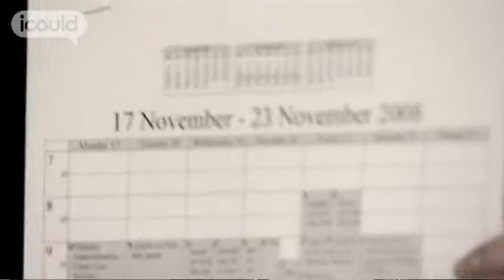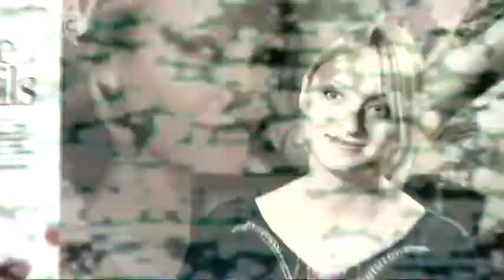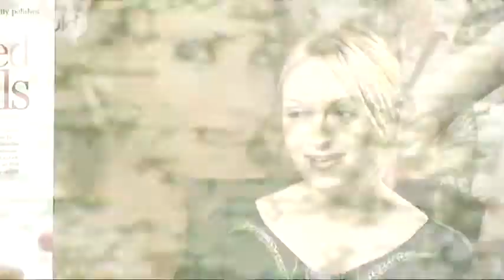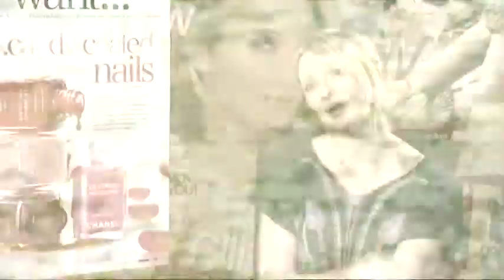Career Advice on becoming a PA to Publishing Director by Lisa K (Full Version)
for more careers info.

Lisa K is the PA to the Publishing Director at National Magazine Company. She says "the opportunity was just too good to waste" when she saw the advert in a free magazine. She thinks she is fortunate to work in the magazine industry.Highlights